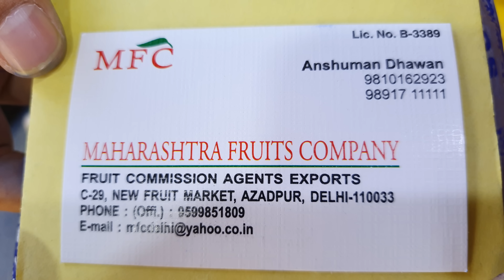August 3, 2023 दिल्ली शिमला सेब के भाव टिकरी खामपुर सेब मंडी delhi apple market APMC Apple market